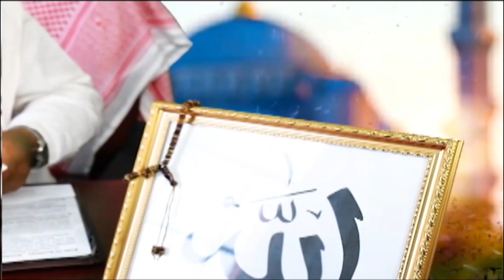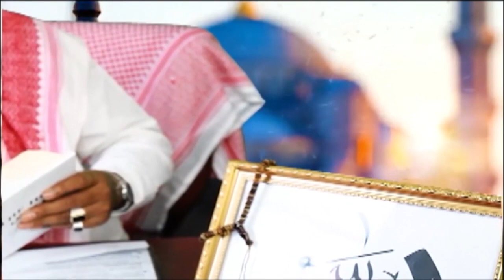Electric Mosque Guyana: Teachings of Islam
Electric Mosque's : PT 2 CELEBRATION OF GULZAR NAMDAR LIFE:  In Association with the Guyana Islamic Forum
Electric Mosque Guyana Celebrates The Life Of Brother Gulzar Namdar. May Allah be Pleased With Him
By: Hajji Dr. Roshan Khan